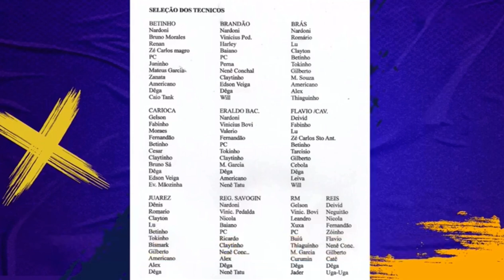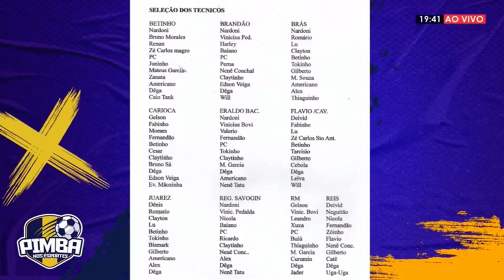Chicão, do Santa Cruz, é eleito o melhor dirigente dos últimos 20 anos do Amador de Limeira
Em eleição realizada no Pimbaaaa nos Esportes da Rádio Melhor FM, o saudoso Chicão, do Santa Cruz, foi eleito o melhor dirigente dos últimos 20 anos do Campeonato Amador de Limeira. Acompanhe como foi.